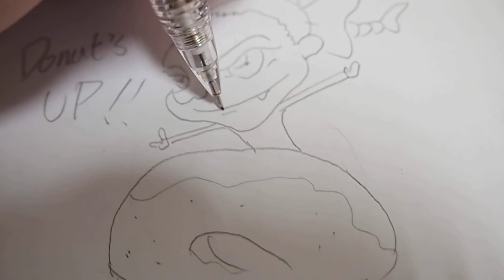HOW TO DRAW Sabre Norris ( Australian Kid Surfer／Grommet )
A Very Funny and Adorable Kid.